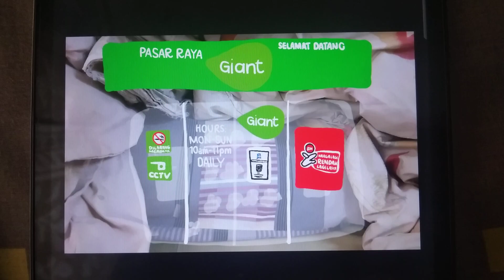Giant Bukit Baru Melaka